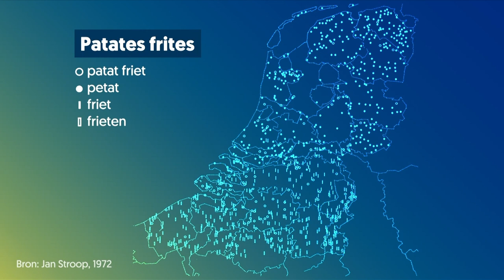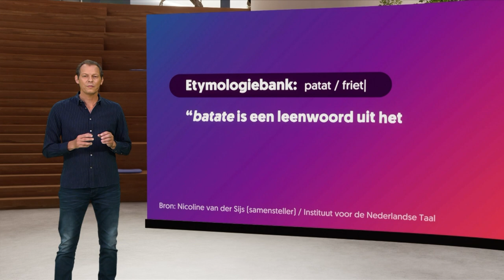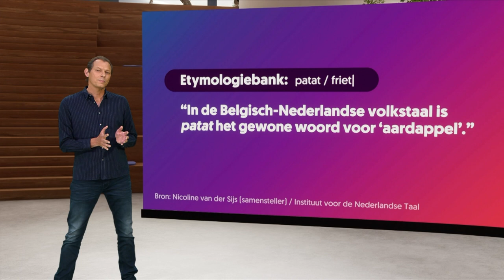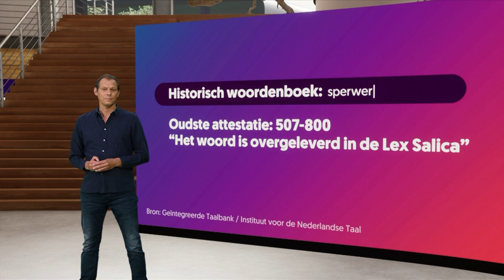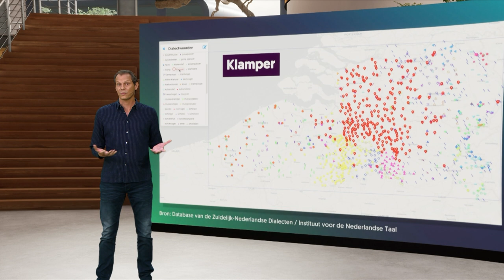Is het nou friet of patat?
Het is goudgeel, knapperig en heerlijk met mayonaise. Maar hoe noem je het? Taal- en cultuuronderzoeker Jos Swanenberg (Tilburg University) legt het uit.

In het college wordt op 11:10 een foto van een bepaald soort tuingereedschap getoond. Hoe noem jij dit en waar kom je vandaan? Laat het ons weten in een reactie!